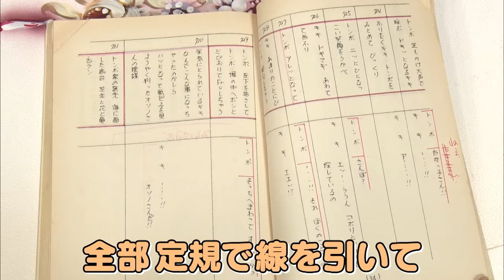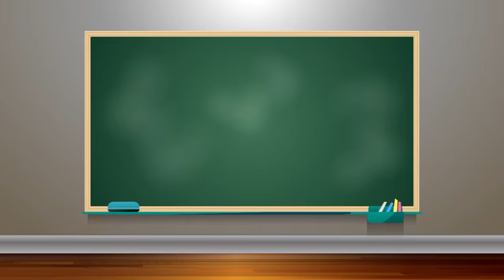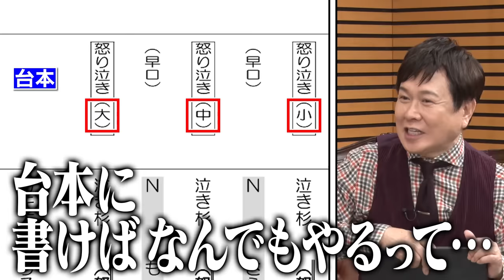【山口勝平を深掘り】魔女宅台本＆ガチ泣き演技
声優歴５０年超のレジェンド「三ツ矢雄二」×ベテラン声優「浪川大輔」がMC！
声優の持つスゴ技を紹介！…今回のゲストも大ベテラン・山口勝平！

「ワンピース」出演声優の仲良しエピソードや、まさかのあのセリフも披露・・・
さらに！「魔女の宅急便」「デスノート」の超貴重な台本も登場！
そして・・・！泣きの王様・山口勝平による生アフレコも！

山口勝平が演じる…新一・ウソップ・乱馬・犬夜叉・トンボ・Ｌ・陣・フラッピはこちら！

山寺宏一が演じる…加持・銭形・チーズ・ジャムおじさん・良牙・ジムキャリー １３変化！

松岡禎丞が演じる…伊之助・キリト・御手洗翔太・ペテルギウス・空・創真はこちら！
03：04～関智一の狡噛慎也・スネ夫・高橋啓介・ウィスパー
03：47～三ツ矢雄二の上杉達也・トンガリ・マイケルＪフォックス・ピーカ

関智一が演じる…ギルガメッシュ・メップル・狡噛慎也・橋田至・ドモンカッシュ・スネ夫

若手声優のホープ！武内駿輔の演じ分け…アイマス・ハイキュー!!・キンプリ・Ａ３ etc…